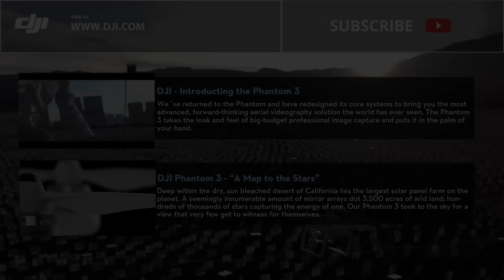DJI - Experience Stunning Aerial Views of Montreal’s Ski Resorts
Situated just north of the bustling Canadian city of Montreal are a series of stunning world-class ski resorts. These ski resorts make the city an attractive destination for skiers and snowboarders from around the world. Join us as we take an aerial journey to capture the amazing scenery.